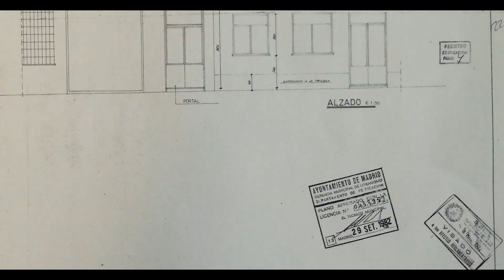Teaser Arquitecturas Ep1 Interiores HD H264